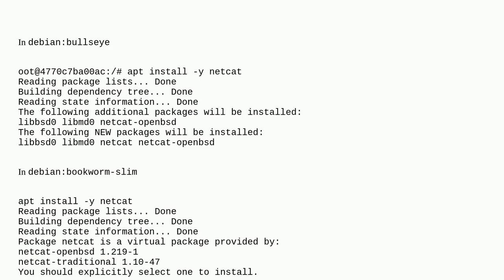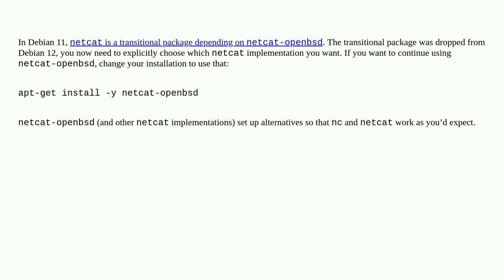Unix: Discrepancies in netcat installation process between debian bullseye vs debian bookworm-slim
Discrepancies in netcat installation process between debian bullseye vs debian bookworm-slim

A special thanks goes out to the community

  package-management debian netcat apt